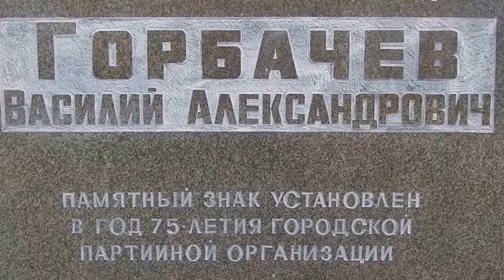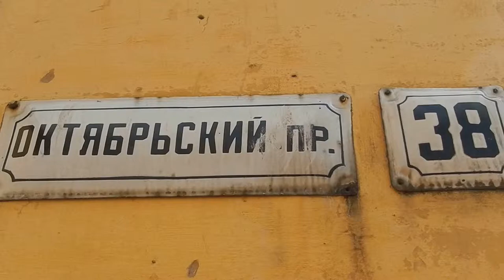Горбачев Василий Александрович // Горбачев Киров // Gorbachev Kirov // Gorbachev street // Gorbachev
Василий Александрович Горбачев (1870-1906) - революционер, социал-демократ. Родился в дворянской семье в селе Опальниха Звенигородского уезда Московской губернии. Учился в кадетском корпусе, затем в политехническом институте в Риге, где организовал среди студентов марксистский кружок (участником этого кружка был будущий писатель Михаил Пришвин). При обысках у кружковцев была найдена нелегальная библиотека. Горбачев был арестован, а затем выслан в Вятскую губернию. С 1899 по 1903 г. отбывал ссылку в Малмыже. По окончании гласного надзора переехал в Вятку, а затем в Слободской. Работал статистиком в земстве. В августе 1903 года при создании первого Вятского комитета РСДРП Горбачев был избран его руководителем. Принял активное участие в событиях Первой русской революции в Вятке.
Горбачев Василий Александрович (1870—1906) — выдающийся марксист, большевик-ленинец, один из организаторов Вятской социал-демократической организации, председатель Вятского комитета РСДРП — родился в с. Опальниха Звенигородского уезда Московской губернии в обедневшей дворянской семье.
За революционную деятельность летом 1897 г. В. А. Горбачев был арестован и в апреле 1899 г. выслан в Вятскую губернию (г. Малмыж).
В феврале 1 903 г. срок ссылки кончился. Не получив разрешения на выезд в центральные районы страны, В. А. Горбачев в июне переезжает в Вятку, а затем в г.Слободской, где работает статистиком уездной земской управы и продолжает активную революционную деятельность. Он часто выступает на митингах и собраниях трудящихся, возглавляет демонстрации и забастовки.
28 марта 1906 г. В. А. Горбачева не стало.
ujh,fxtd
пщкифсрум